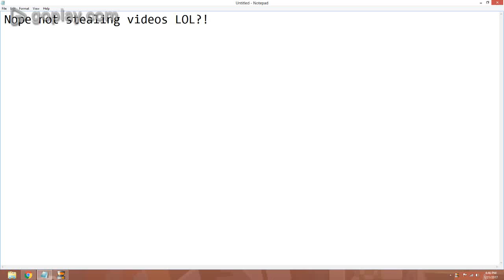AM I STEALING VIDEOS?!